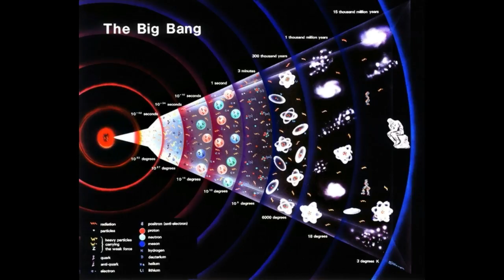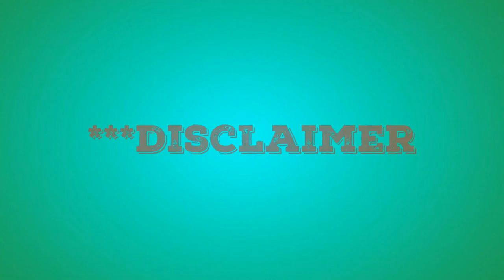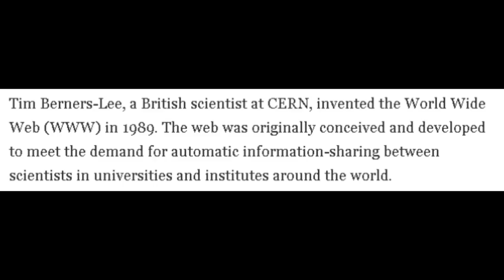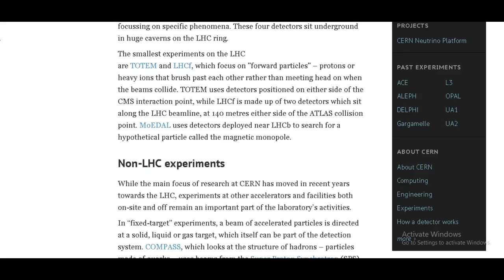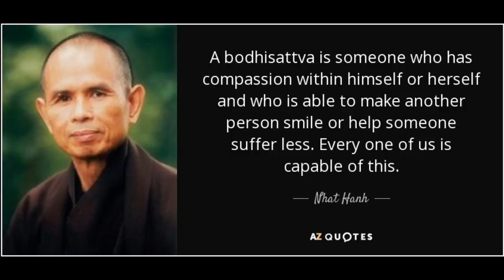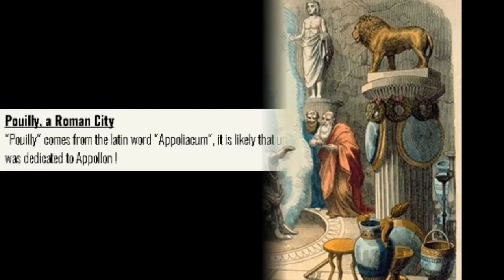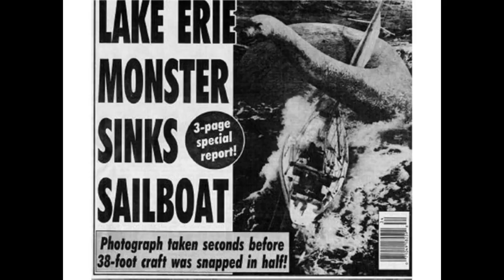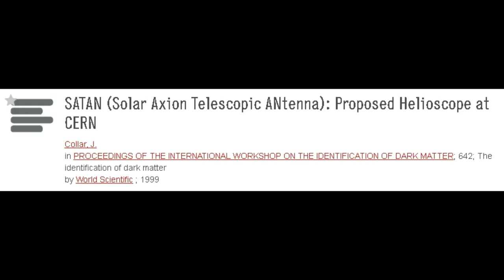CERN's Hidden Symbolism Behind Their Experiments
CERN loves to hide what they are doing in plain sight. Why have they named all their various projects and experiments after dark entities? Why do they have Shiva The Destroyer on their front doorstep? Could CERN be responsible for the Mandela Effect? What is actually going on at CERN?

witchesofthecraft.com - ladyoftheabyss Quote “Opal | Witches Of The Craft®.” Witches Of The Craft® | “Witchcraft For The 21st Century”. N.p., n.d. Web. 18 Aug. 2015.

“Participation in the HADES experiment.” Indico [Home]. N.p., n.d. Web. 20 Aug. 2015.

“Cernunnos.” Encyclopedia Mythica: Mythology, Folklore, and Religion. N.p., n.d. Web. 20 Aug. 2015.

“Cerberus, a Triple Ionization Chamber System.” CERN Document Server. N.p., n.d. Web. 20 Aug. 2015.

“Hades.” Greek Mythology :: Greek Gods :: Greek Goddesses :: Greek Myths. N.p., n.d. Web. 20 Aug. 2015.

“What is bodhisattva?” wildmind: buddhist meditation. N.p., n.d. Web. 20 Aug. 2015.

Selahobed. “Apollyon, The Bottomless Pit and the Large Hadron Collider, Page 1.” AboveTopSecret.com. N.p., n.d. Web. 18 Aug. 2015.